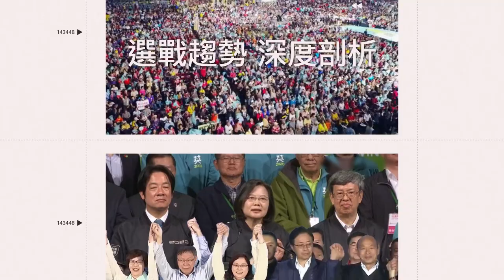拳上對決鍾培生！Toyz「十年恩怨」飲恨 展現風度：能打他幾拳很開心｜三立娛樂星聞